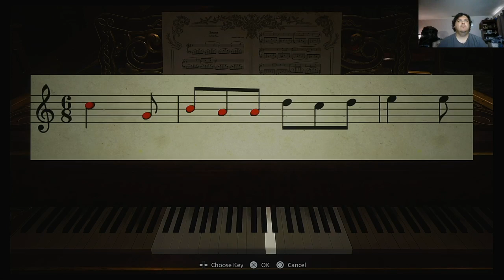Shes following me.... Help! Resident Evil Village (8) Full Playthrough Part 3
I'm being followed help! Also why does Capcom hate Ethan's hands?